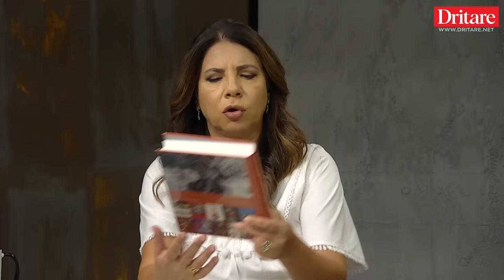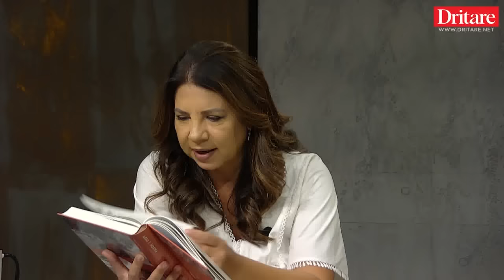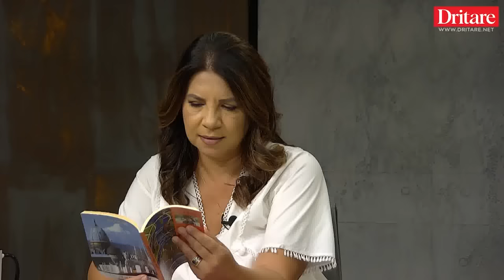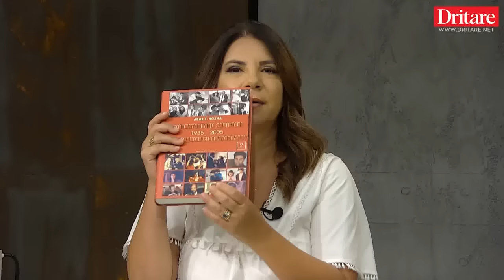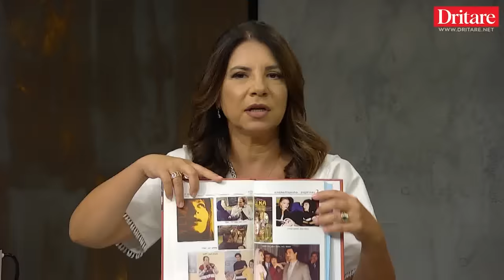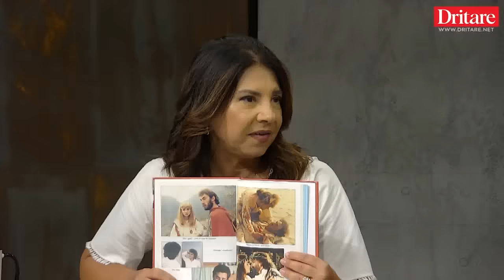Abaz Hoxha, 93 vitet e mia: Ju tregoj fashizmin, komunizmin dhe më të keqen, vetminë! / Pjesa 2